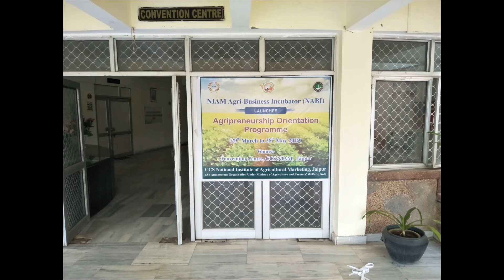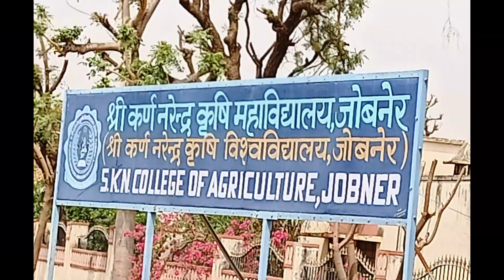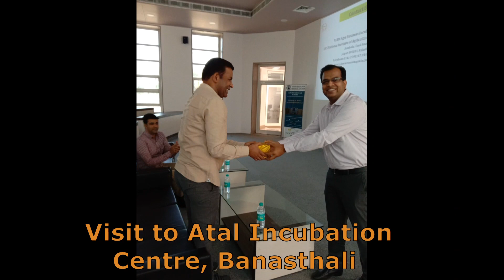Journey of Agripreneurs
2 months journey of 17 Agripreneurs.